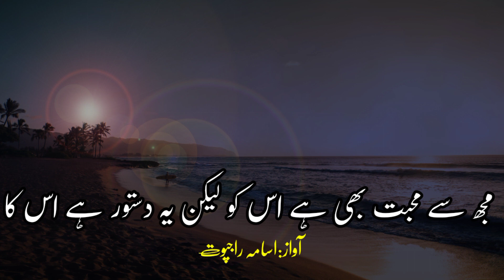Gair sy Milta ha hans hans kar, Mujse hi Sharmata ha || Broken Heart Poetry || Urdu Shayari Ghazal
Writer: Unknown

Narrator: Usama Rajput